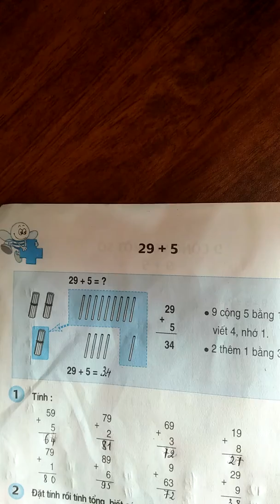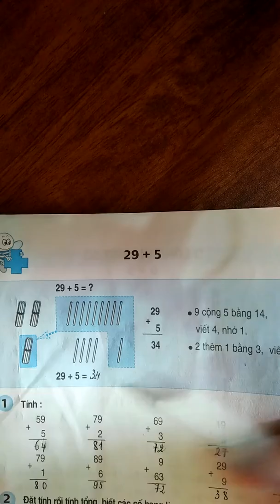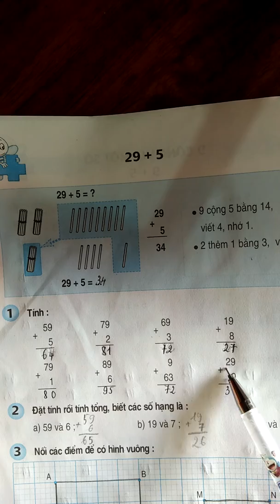29 + 5 (trang 16) - toán lớp 2. Toán tiểu học